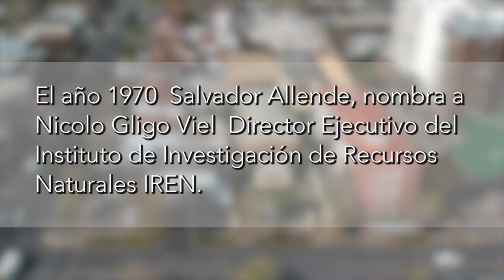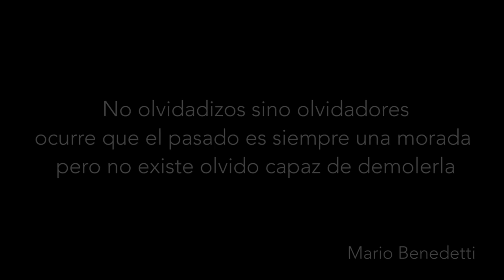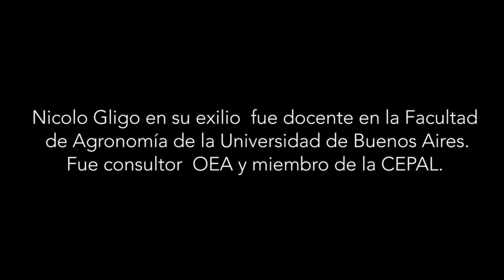50 años del golpe de Estado: Hilo Histórico IREN - CIREN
En el marco de la conmemoración de 50AñosDelGolpe, realizamos una actividad de reflexión en el Auditorio Horacio Merlet Badilla, en torno a un material audiovisual con testimonio del Director Ejecutivo de la época, Nicolo Gligo.

El video es un hilo histórico que explica en su primera parte qué era el IREN, antecesor de CIREN, y cómo llegó a su casa actual en Avenida Manuel Montt.

Además, el material audiovisual abordó la Reforma Agraria, que estaba en pleno desarrollo, resaltando la labor fundamental que realizó IREN para poder concretarla.

Finalmente, sigue el relato de lo que ocurrió el 11 de septiembre de 1973 y cómo IREN recibió en sí mismo las consecuencias de este cambio.

Este espacio se entendió como un homenaje a nuestros(as) colegas de IREN que vivieron en carne propia los hechos ocurridos como consecuencia del Golpe de Estado.